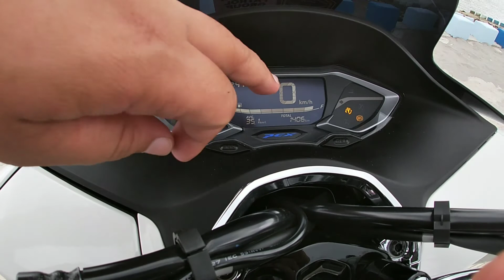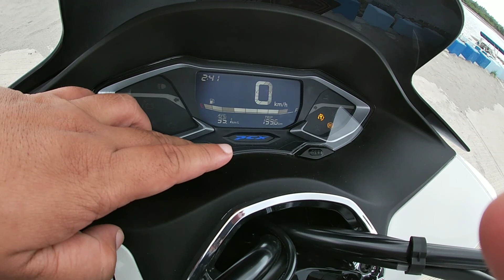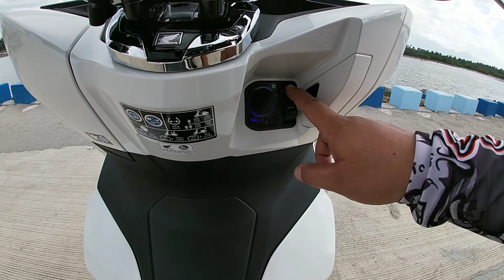All new PCX 160 2021 Review